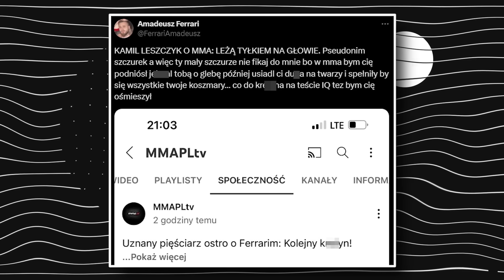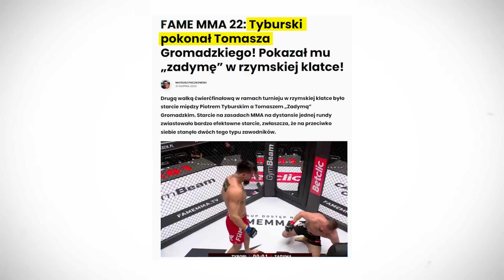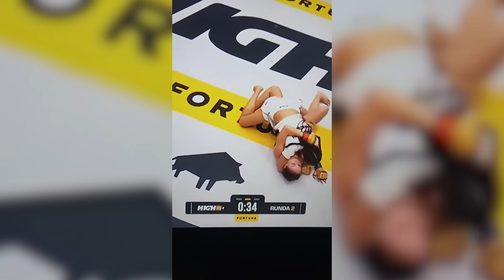Zawodnicy Freaków KTÓRZY Pomścili SWOJE PORAŻKI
"Zawodnicy Freaków KTÓRZY Pomścili SWOJE PORAŻKI" to dynamiczna opowieść o freak fighterach, którzy po bolesnych porażkach wracają na ring, by pokazać, że nie składają broni. W tym świecie nie ma miejsca na półśrodki – to walka o honor, dumę i rewanż, który może zmienić wszystko. Pełne emocji pojedynki, odważne decyzje i determinacja sprawiają, że każdy rewanż staje się osobistą historią triumfu nad własnymi słabościami.